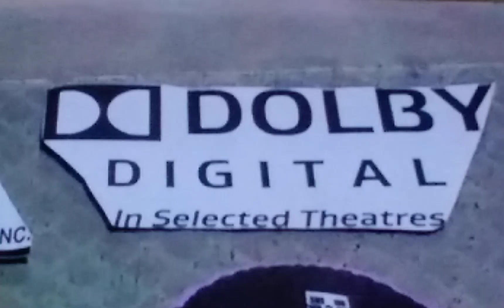Dolby Digital In Selected Theatres Logo